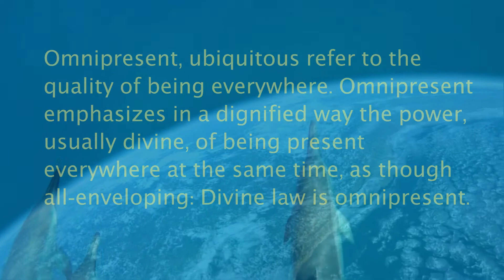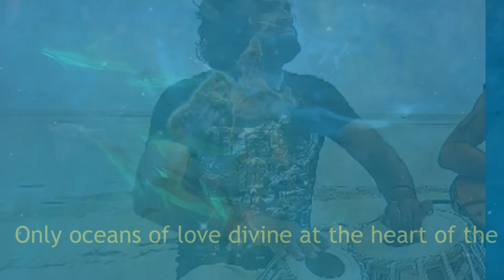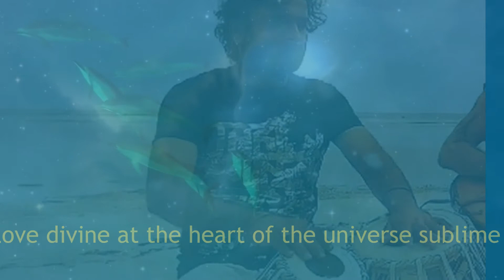Omnipresence - Dolphin music journey filmed in Hawaii with relaxing world music. Peter Vishaka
Omnipresence journey of live world music and dolphins filmed and recorded in Hawaii. Peter Vishaka and Michael Hammer from Hawaii- watch dancers and dolphins with world music such as Tablas, Sarangi, Spanish flamenco guitar. Omnipresence means minimally that there is no place to which God's knowledge and power do not extend. It is related to the concept of ubiquity, the ability to be everywhere or in many places at once. This includes unlimited temporal presence.